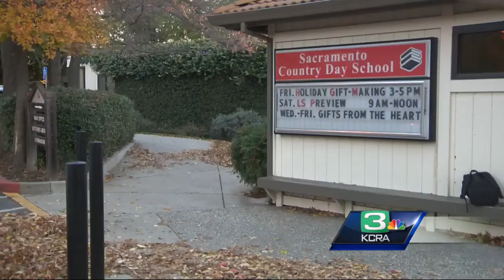Mother killed while putting kids to bed in south Sac home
A community and school is mourning the loss of a woman who was gunned down in her home during an apparent drive-by shooting.